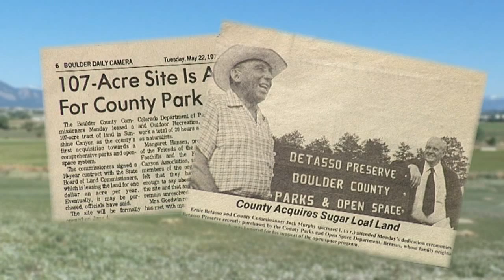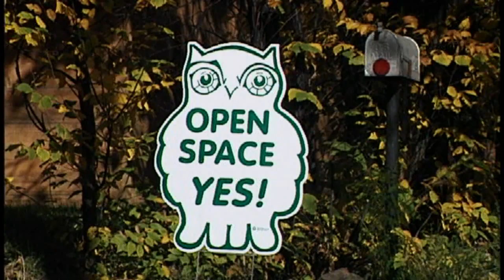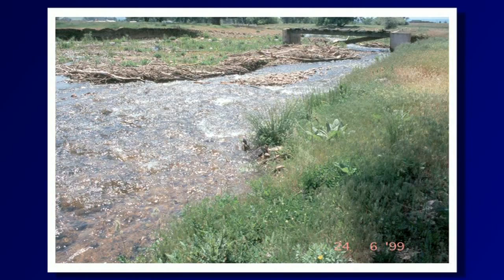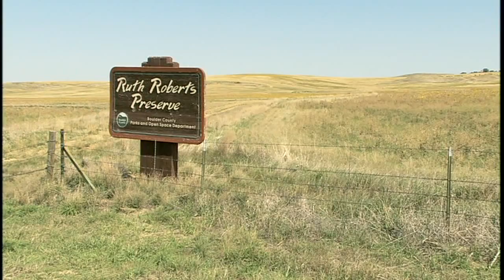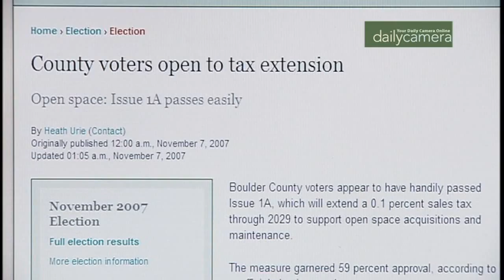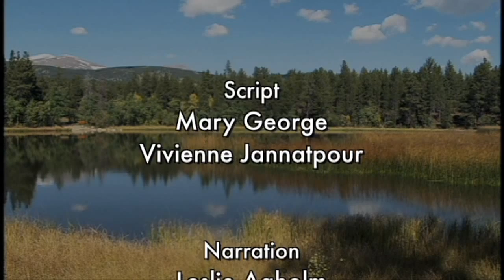Bringing Back Natures Balance: Boulder County Parks and Open Space Ecological Restoration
Open space thats in good shape improves air quality and water quality; it decreases erosion, provides wildlife habitat and protects the aesthetics of these beautiful places. This video highlights different restoration projects  on Boulder County Open Space land including riparian, grassland, forest, and wildlife habitat restoration projects.